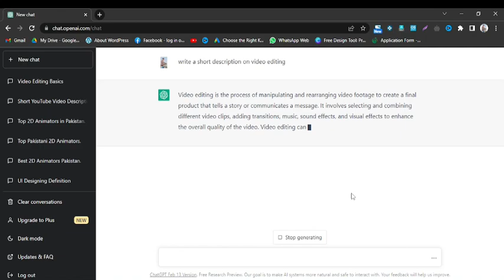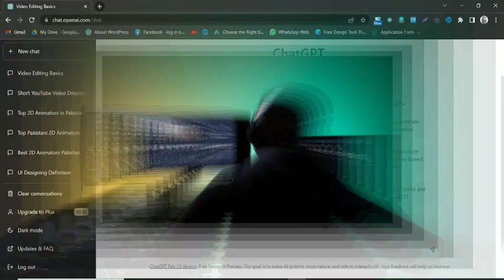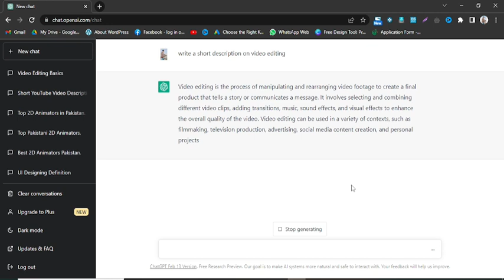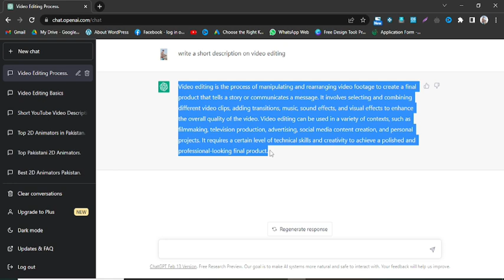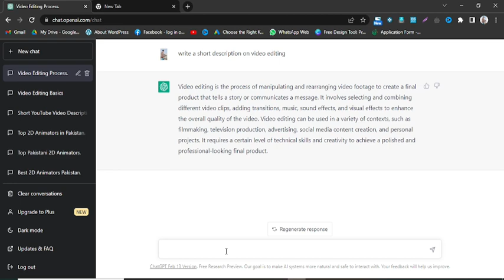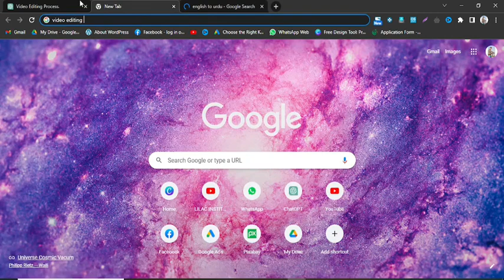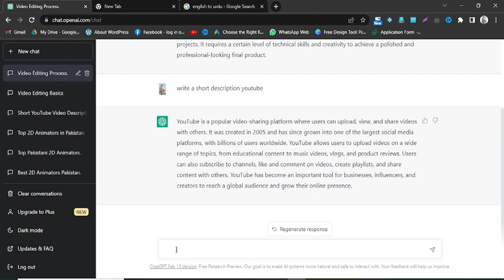Write description for YouTube channel by Chat GPT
In this video i am going to tell you about description for YouTube channel.

YouTube description reflects the video The description can be used to find out what is described within the video. An easy way to write a description has been explained in this video. You can now write a video description in 5 seconds
The purpose of uploading this video on YouTube is that YouTube is a very good platform with the help of which we can learn something very free.
Thanks YouTube

The main points that will cover in this video are as following:
1-youtube description
2-description for YouTube channel
3-youtube channel description
4-youtube video description
5-youtube description using Chat GPT
6-youtube video description
7-video description
8-best description for youtube channel

WELCOME TO LILAC INSTITUTE! My name is MUHAMMAD AQIB MUNIR and the purpose of my channel is to show you the right way. This channel is for all those who want to learn and succeed. You can be successful by taking full advantage of the content provides on my channel.

I have brought you a free Amazon course in which you will be taught Amazon for free. The purpose of the Amazon Lecture is to guide you. I hope you can understand Amazon better. It will consist of professional course.
In this channel I will help you to learn
There are many free course will be upload with the time

DROPSHIPPING
AMAZON WHOLESALE
ONLINE ARBITRAGE
VIDEO EDITING
YOUTUBE SEO
YOUTUBE CHANNEL CREATION
WORDPRESS
TECHNICAL VIDEOS
ONLINE EARNING

MUHAMMAD AQIB MUNIR ..!!